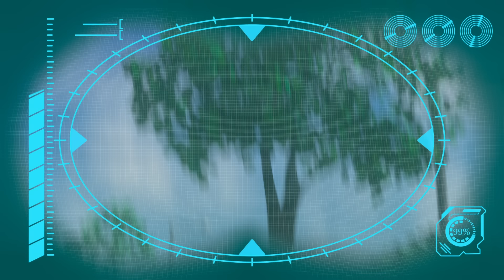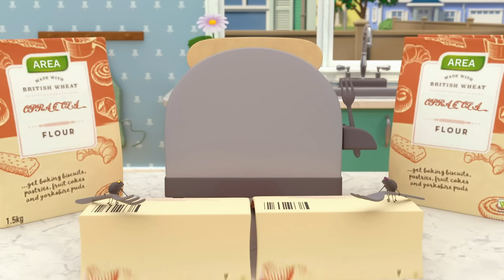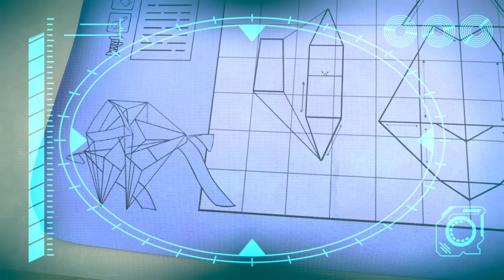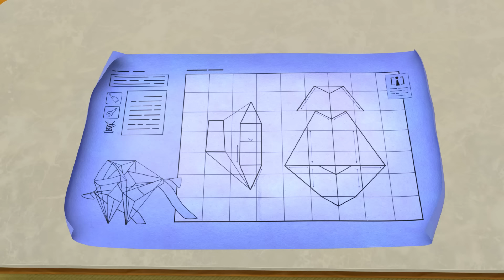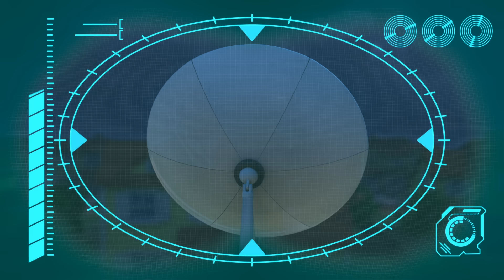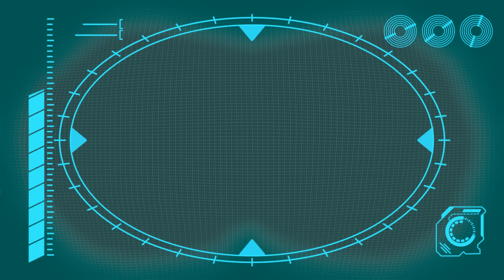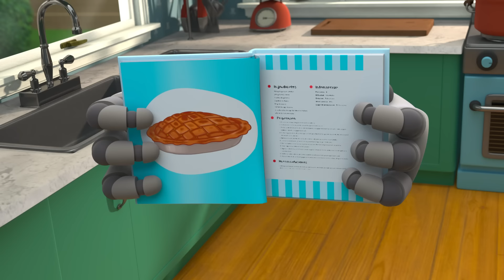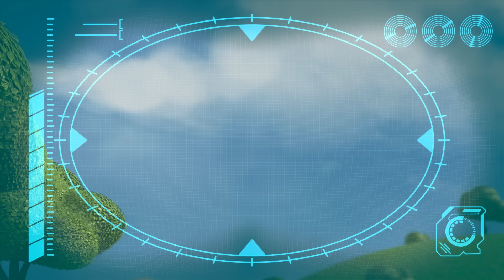Scavengers Assemble! | ARPO | Educational Kids Videos | Moonbug Kids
00:00 Scavengers Assemble
03:37 Walkies
07:06 The Pigeon Has Landed
08:39 Bringing Up Baby
12:05 Arpo Rescues Baby From a Vampire!!!
13:37 Meal Deal
17:14 Baby Sports - Robot RACE!!!
18:43 Hungry Baby - Fridge NIGHTMARE!!!
20:12 Squirrel Stole the Baby - ARPO to the Rescue
21:42 Arpo the Robot - LOW BATTERY!!!
23:34 Buggy on the LOOSE!!! - Stop that Dog! (Recut)
25:08 Tick Tock Bot
28:35 Sharing is Caring - Battle of the Bots!!!
30:09 Accidents Happen!!
31:43 Neighbour Steals the Ice Lolly!!!
33:15 I, House
36:31 We Are Squirrel
40:00 DANGEROUS Toys!! - Robot Tricks
41:29 Attack of the Drone - Baby Daniel to the Rescue
43:00 Teddy Bear Trouble - Catch the SQUIRREL !!!
44:30 Art ATTACK!!!
45:58 Where Did You Go?
47:31 Night of the Living Pumpkin
50:55 Smartcrib Babychase!!!
54:17 Baby Driver
57:44 They're Back!
1:01:23 Arpo the Robot - We Have a Flea PROBLEM!!!
1:03:22 Delicious
1:06:47 A Stinky Situation!!!
1:08:21 Flight Fight
1:11:51 Arrrrrrrrpo
1:15:17 Playdate Problems
1:18:52 Must Keep the Baby CLEAN!!! Recut
1:20:33 How to Potty Train!!!
1:22:04 Invasion of the Acorn Snatchers
1:25:38 Eat Your GREENS!!!
1:27:10 CRAZY Rocket Ship !!!
1:28:39 Arpo vs Shoppers - Get the Baby out the BOX!!!
1:30:27 Rocket Ship - Squirrel in SPACE!!!
1:31:56 Chase the Ghost!!!
1:33:26 PROBLEM at the PICNIC!!!
1:35:13  Horror Movie Night with Spooky Squirrel !!!
1:36:45 Up is the New Down
1:38:17 Magnetic Attraction - Stuck on the Robot
1:39:46 Keep On Moving
1:43:15 The OPRA Show
1:46:43 Baby Daniel Can't Get To Sleep
1:48:12 Squirrel STEALS Baby's Food !!!
1:49:35 Coaster Coast
1:52:58 Sleep Walking Robot - STOP COUNTING SHEEP!!!
1:54:25 The Great Baby Candy CHASE!!!
1:56:05 Little Squirrel Lost
1:59:41 Beware the Bubbles
2:01:10 Fearsome Flora
2:04:40 GIANT Building Blocks Tower
2:06:09 What's the Sound? - Annoying Squeak!!!
2:07:39 Downhill DISASTER - Watch Out for the BEAR !
2:09:07 Limezilla Lives!
2:12:36 Live and Let Pie
2:16:06 Pick Up Your Litter!
2:17:37 Cabin Creeps
2:19:09 Hide and Seek Gone WRONG!!!
2:20:38 Can't Stop DANCING!!!
2:22:07 Ghost Train
2:23:38 ANGRY Bird!!! - Decorating Easter Eggs